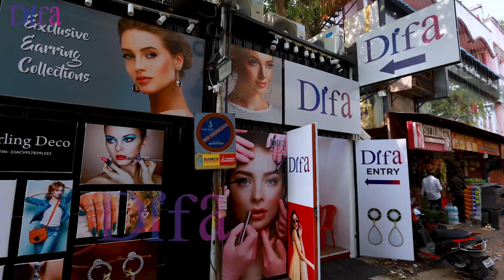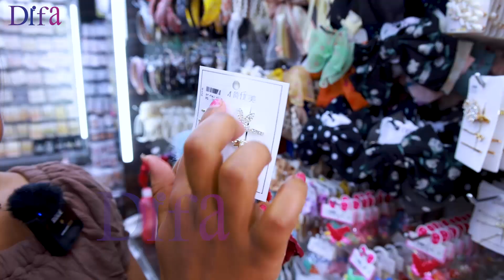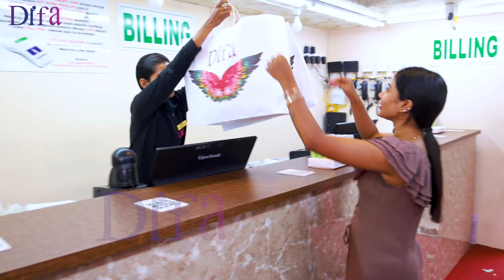difa buynow ramadan ramzan shopping womensfashion accessories handbags handpurse slingbag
metaverse Difa 360 Degree Shop View